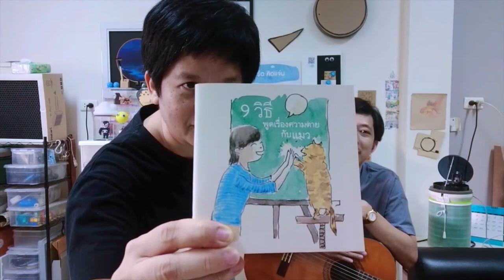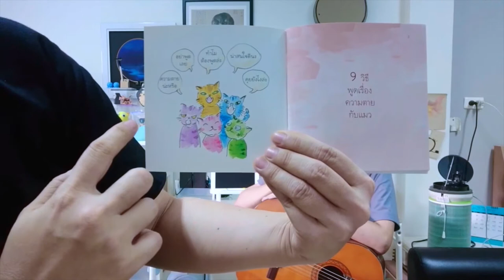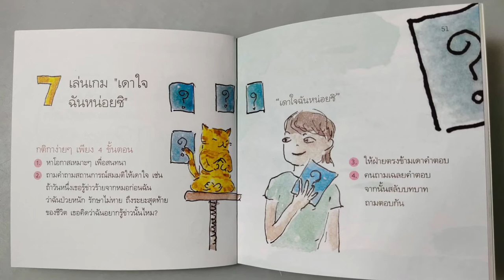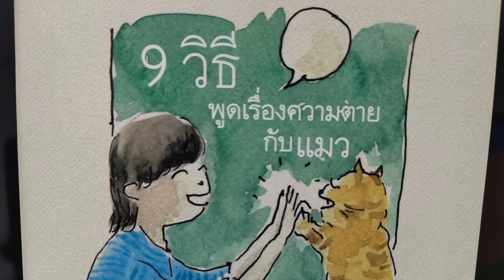[Podcast] คิดแจ่มรีวิว - 9 วิธีพูดเรื่องความตายกับแมว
คิดแจ่มรีวิว - 9 วิธีพูดเรื่องความตายกับแมว เมี๊ยวว 🎉🎉
เรื่อง เอกภพ สิทธิวรรณธนะ
ภาพ โลลุทายี
จัดทำโดย โครงการสื่อสารสร้างความตระหนักวิถีสู่การตายอย่างสงบ (ความตายพูดได้)